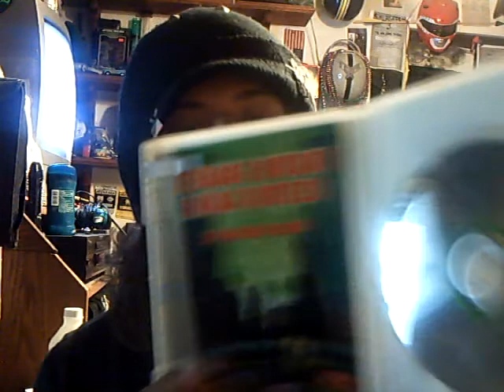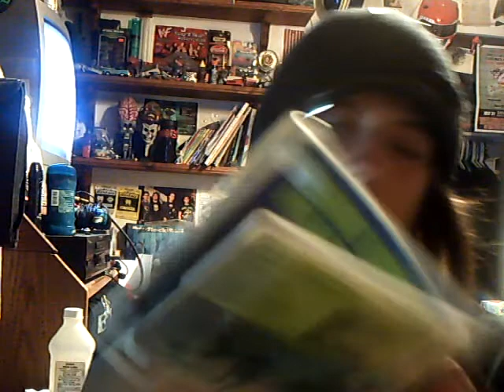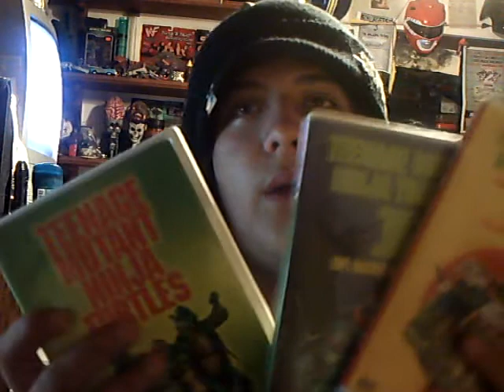Vlog - 7-25-10 / Ninja Turtle Movies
Me talking about the 3 ninja turtle movies ive purchased, enjoy cryptic slaughter - money talks in the back ground lol, keep on creepin!!